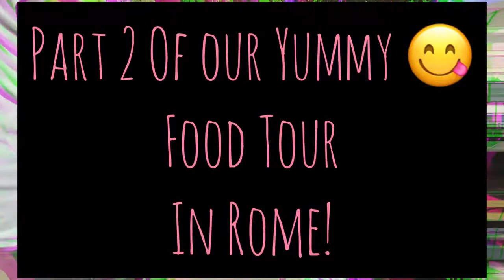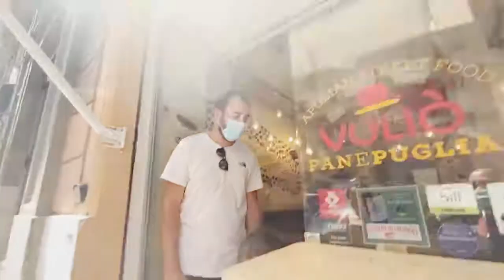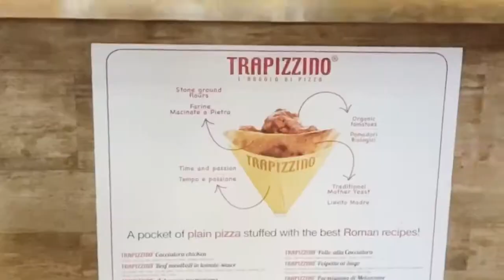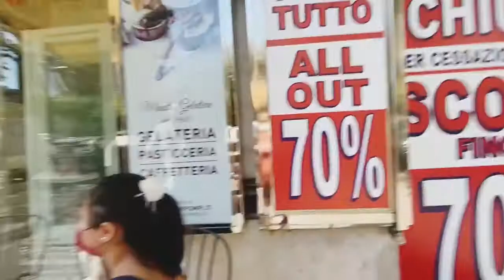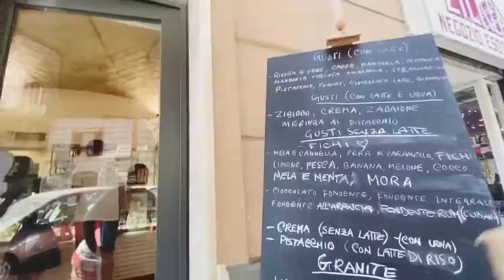Food Tour Part2 ll Rome,Italy ll Typical Italian Food ll Vacation Series ll Episode 7!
Travelling in times of Covid-19. Yet, despite the constraints, there is no stopping those bitten by the travel bug like us and summer vacation is still possible for us. However, the once leisurely past time has become stressful, limited and sometimes dangerous. But, try to manifest your trip and fly away to a perfect trip in your dream. Ours is Rome Italy...No lockdowns in our way now.